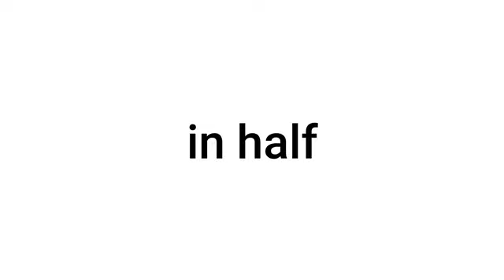The comments will be sliced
Slice